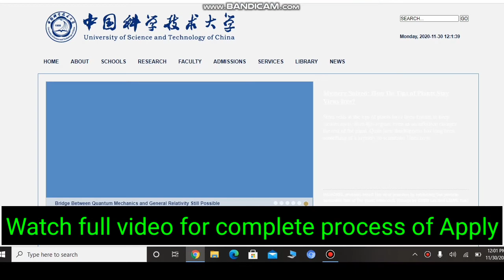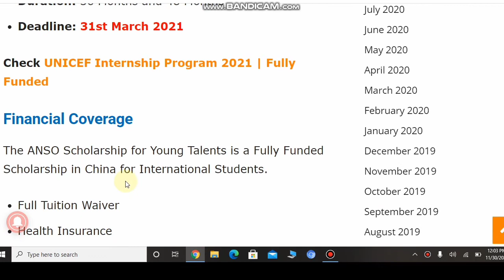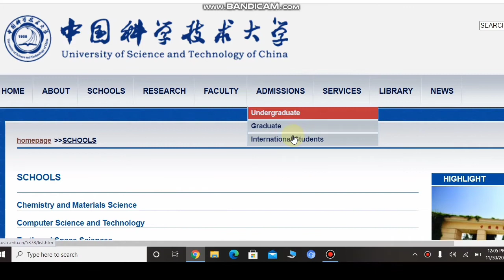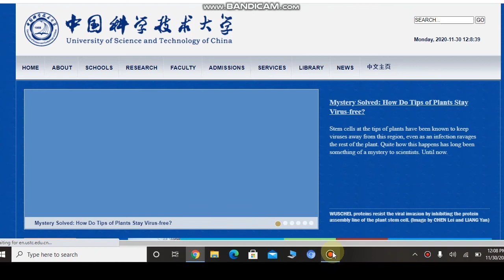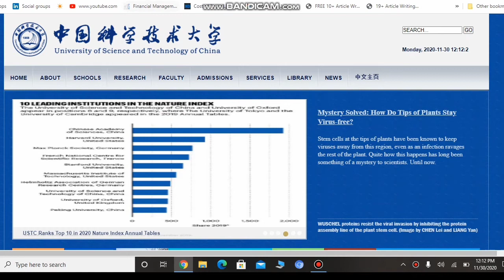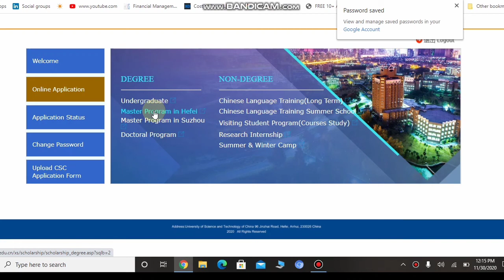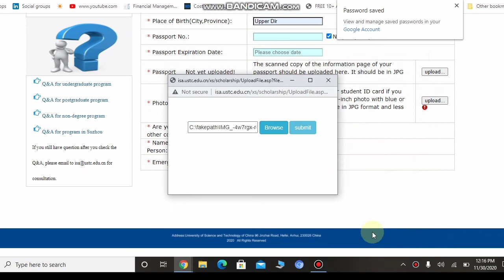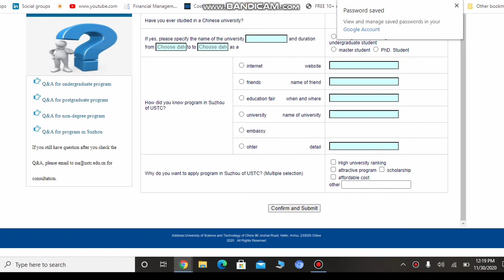ANSO Schalorship China for international Students || No IELTS || Ms PHD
ہر قسم نیشنل اور انٹرنیشنل سکالرشپ کے معلومات حاصل کرنے کیلئے ہمارے یوٹیوب چینل وزٹ کریں اور سبسکرائب کریں ۔تا کہ ہم کو یہ معلومات فراہم کرسکے۔

❤ List of Available Schlorship 2021 ❤

1.Qatar University Schlorship for Ms & PHD

2.Singapore University Schlorship 2021
Bs Ms PHD Fully Funded

3. Hammad Bin Khalifa University Schlorship 2021
Bs Ms PHD

4. Radbound University Schlorship Uk
Ms & PHD

5.Cyprus International University Schlorship
Bs Ms PHD

6.King Abdul Aziz University Schlorship 2021
No IELTS
Bs Ms PHD

7.Qatar University Schlorship for Undergraduate Schlorship 2021

Shnghai University Schlorship 2021
Bs Ms PHD  No IELTS Required